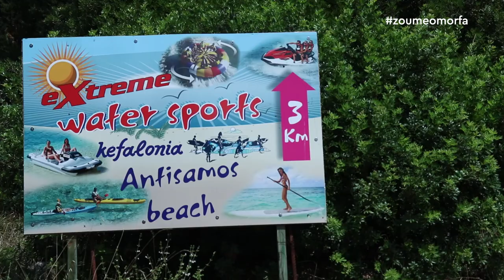ZOYME OMOΡΦΑ ME EXTREME WATER SPORTS KEFALONIA !!!!!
Ακόμα ψάχνεται πως  να περάσετε όμορφα στην Κεφαλονιά???

Το Extreme Watersports Kefalonia βρίσκεται στην πιο όμορφη παραλία της Κεφαλονιάς.

Η παραλία Αντίσαμος είναι ένα αγνό και παρθένο μέρος με υπέροχα νερά και φυσική ομορφιά.
Δοκιμάστε τα όρια σας και ανεβάστε την αδρεναλίνη σας με τον υψηλής ποιότητας εξοπλισμό μας, επιλέγοντας μέσα από μία μεγάλη γκάμα θαλάσσιων σπορ που παρέχουμε.
Μόνος, με παρέα ή ακόμη και με την οικογένειά σας. Θα βρείτε θαλάσσια σπορ με τα οποία θα διασκεδάσετε και θα απολαύσετε αυτή τη μαγική παραλία και άλλα που θα σας κάνουν να καρδιοχτυπήσετε.
Κατά τη διάρκεια της βόλτας μας, θα ανακαλύψετε απόμερους κολπίσκους και άλλες «κρυφές» όμορφες παραλίες, που περιβάλλουν την Αντίσαμο.
Η πολυετής εμπειρία μας, σας εξασφαλίζει ότι θα απολαύσετε το κάθε λεπτό με πλήρη ασφάλεια!
Επισκεφτείτε την Κεφαλονιά , επισκεφτείτε την Αντίσαμο και δοκιμάστε τα όρια σας με το Extreme Watersports !